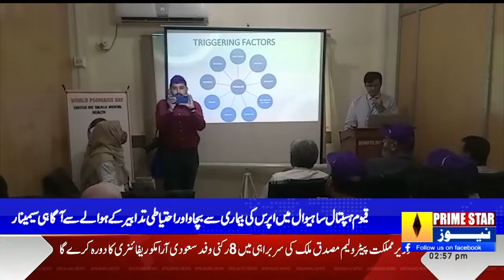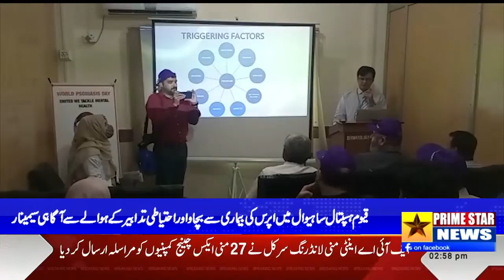Prevention and prevention of herpes in Qayyum Hospital Sahiwal